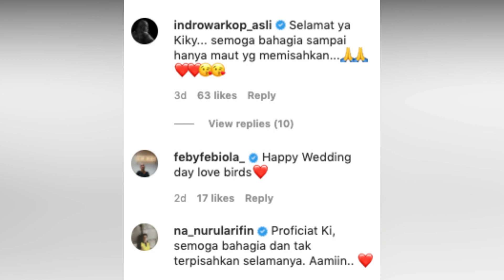JADI KRISTEN & 14 TAHUN MENJANDA KINI KIKI FATMALA MENIKAH LAGI DENGAN PACAR WNA NYA